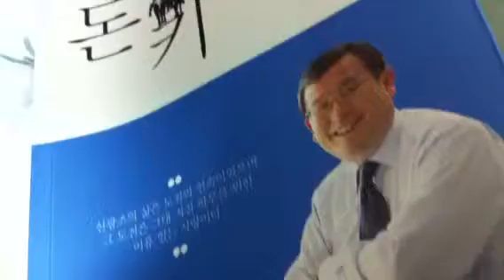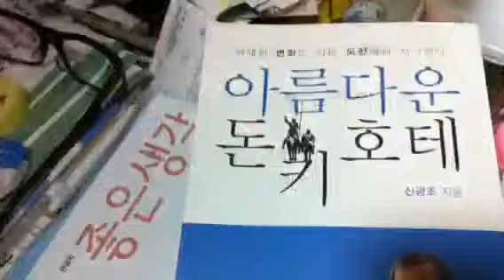돈키호테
아름다운 돈키호테 by 신광조
"위대한 변화는 작은 도전에서 시작된다"